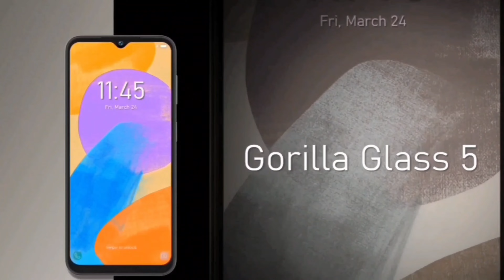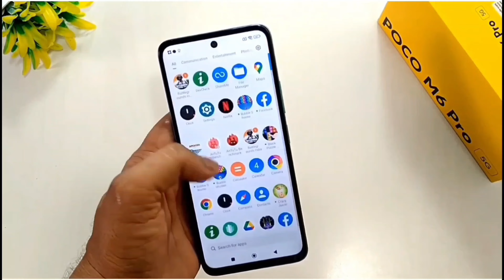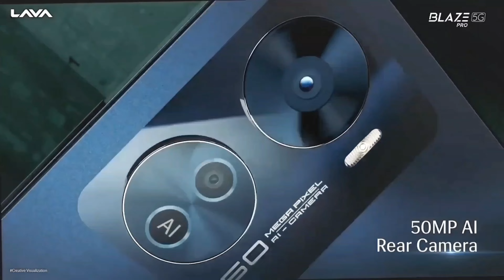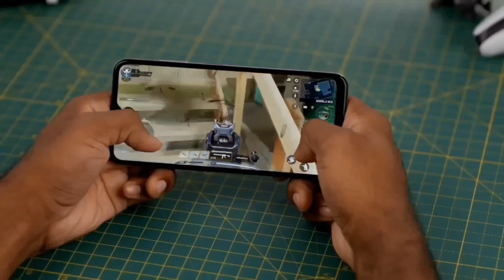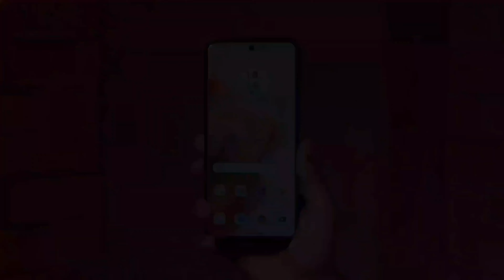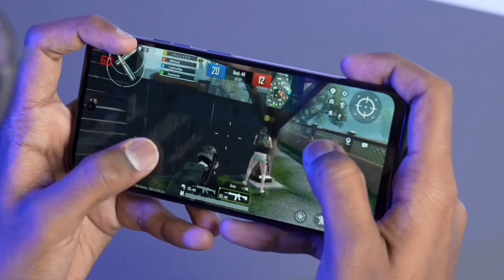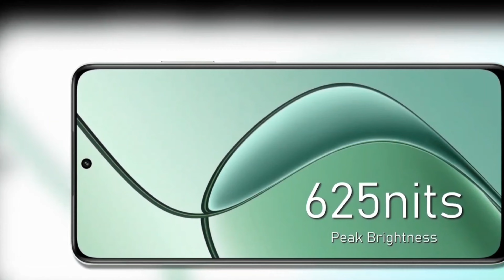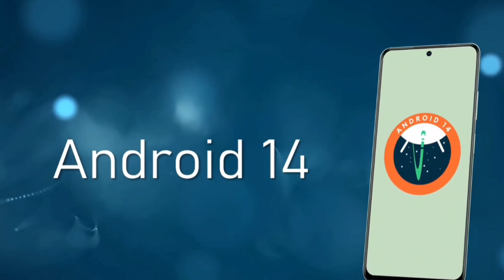Best 5g phone under 10000 in 2024 | under 10000 best mobile 2024 5g hindi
Best 5g phone under 10000 in 2024 | best phone under 10000 5g 2024

In this video we are going to talk about top 3 best 5G phone under 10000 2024. These smartphones are loaded with great Specs like 6GB RAM, 50Mp Camera,  Gaming processor and so on...

11,000 to 20,000

Rs 16,499
Realme Narzo 60X 5G
Rs 11,999
Redmi 12 5g
Rs 11,498
Lava AGNI 2 5G
Rs 19,999
Samsung Galaxy M14 5G
Rs 12,990
Realme Narzo 60 5G
Rs 16,499
Iqoo Z6 Lite 5G
Rs 12,999
Tecno pova 5 pro 5G
Rs 14,999
Itel S23+
Rs 13,999
Samsung Galaxy A14 5G
Rs 15,999
Redmi Note 12 5G
Rs 15,998
Iqoo Z7s 5G
Rs 16,999
Nokia G42 5G
Rs 11,999
Tecno pova 5
Rs 11,999
Xiaomi Redmi 10 power
Rs 10,999
Vivo Y56 5G
Rs 18,999
OPPO A38
Rs 12,999
Tecno CAMON 20
Rs 15,999
OPPO A58
Rs 14,999
OPPO A78 5G
Rs 18,999

1000 to 10, 000

Rs 9,999
Redmi 12 C
Rs 6,999
Realme Narzo N53
Rs 7,999
Samsung Galaxy M13
Rs 9,199
Redmi A2
Rs 6,799

5g phone under 10000
10000 under smartphone 2024 5g
5g mobile under 10000
under 10000 best mobile 2024 5g
best android phone 2024 under 10000